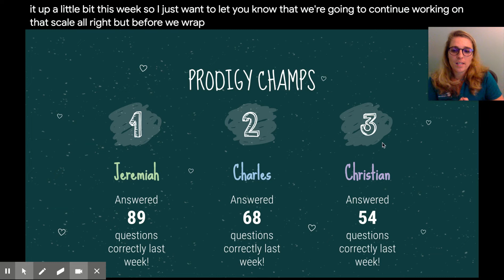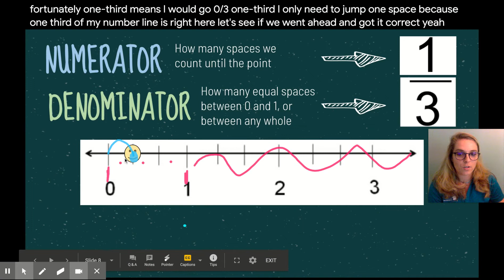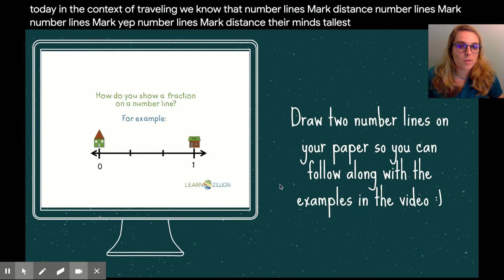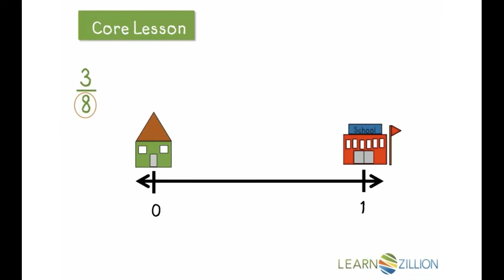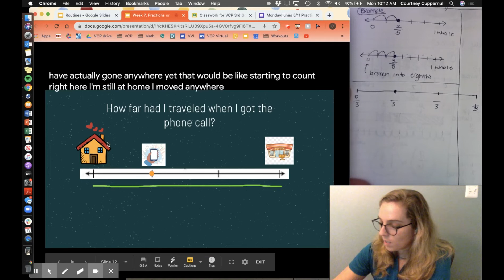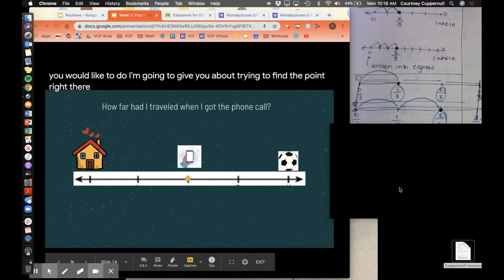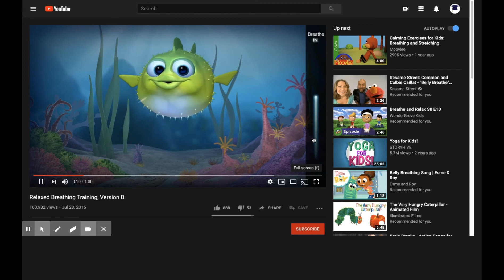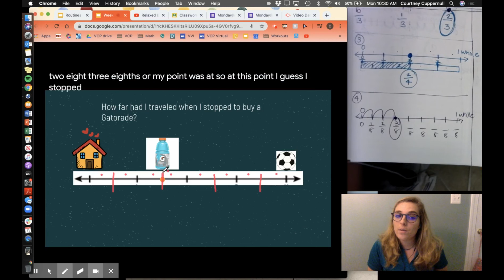Grade 3 | Math | Ms. Cupp (May 11, 2020)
Lesson Video for Monday 5/11/2020

Video de lección para lunes 11/5/2020